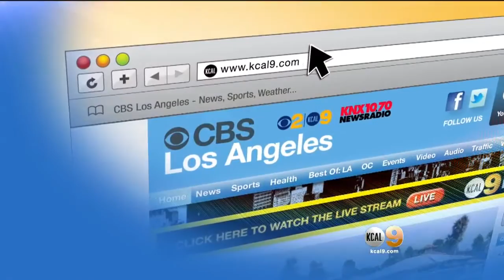Celebrities Get Ready To Race At Toyota Grand Prix Of Long Beach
Actor Bill Fichtner will be among the celebrities behind the wheel at the 40th annual Pro-Celebrity Race.